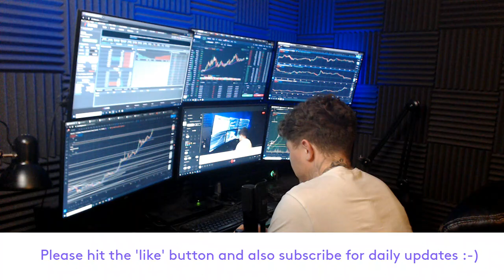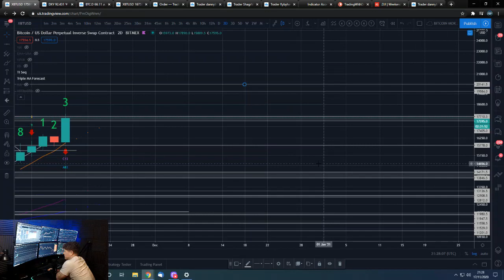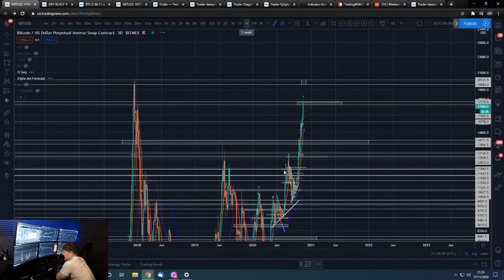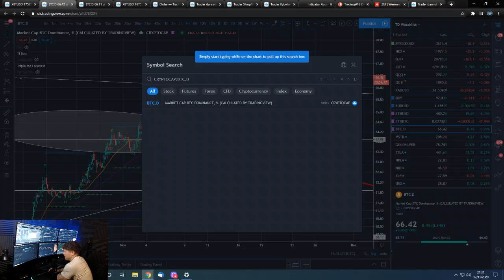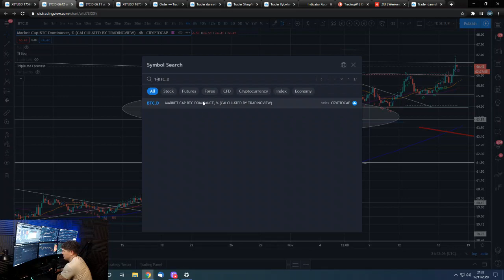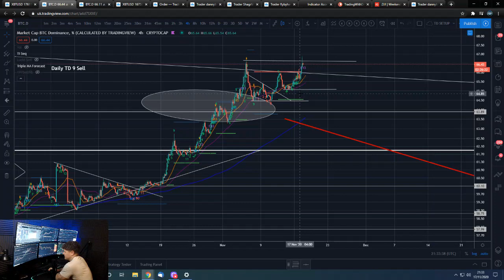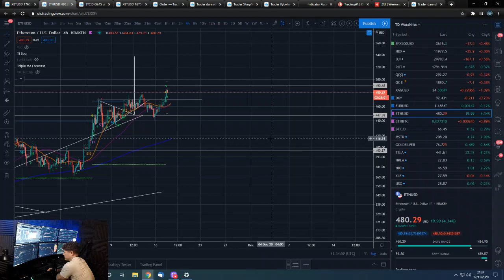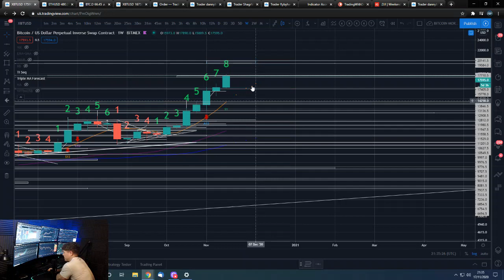💊 IS BITCOIN GOING TO $20K THIS WEEK? 🚀 Is the Altcoin season finally going to start? BTC analysis